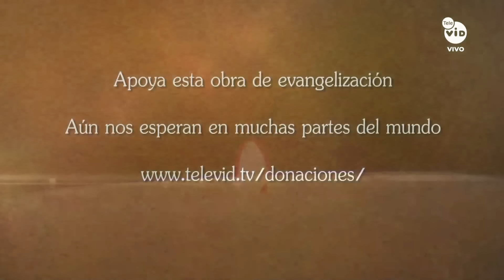Adoración al Santísimo Martes 3 Septiembre de 2024, Padre Luis Fernando Palacio 🙏 Ora Con Dios